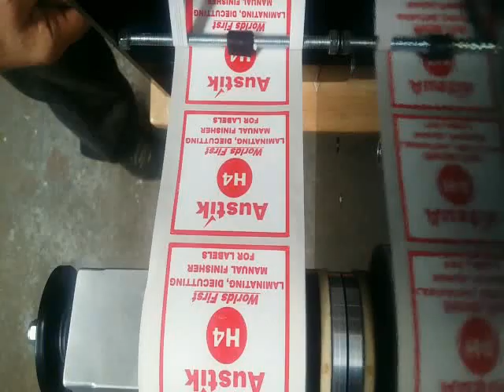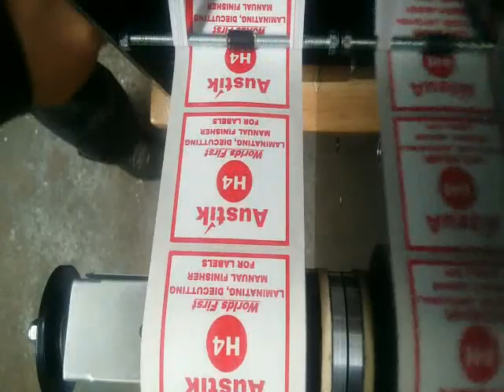H4 Manual Laminating Label finisher By Austik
The world's first, manual laminating, die cutting, label finisher. No expensive electronics, yet the same high quality laminated labels at a fraction of the cost.